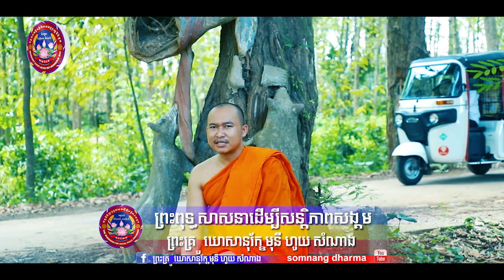ហេតុនាំអោយដាច់ប្រគេន៧យ៉ាង ដោយព្រះគ្រូឃោសានុរ័ក្ខមុនី ហូយ​ សំណាង